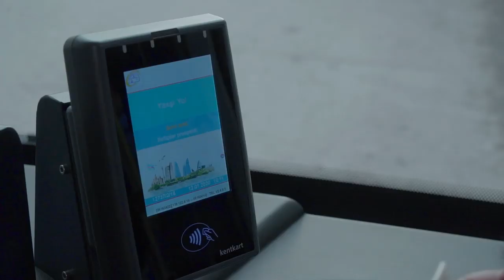Köməyə möhtac olduğun anda bir əl sənə yetişəcək və "HƏR ŞEY DƏYİŞƏCƏK"-Namizəd Rauf Arifoğlu